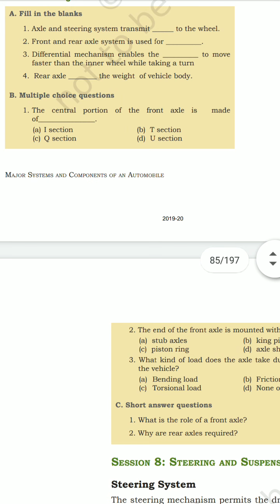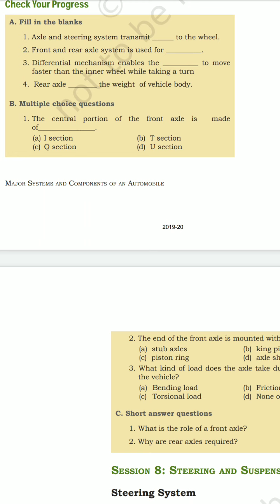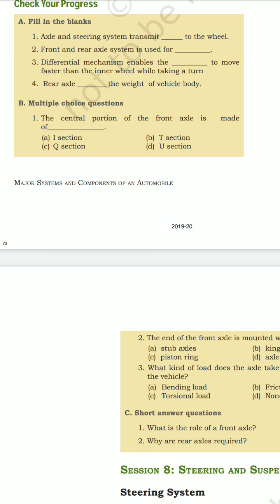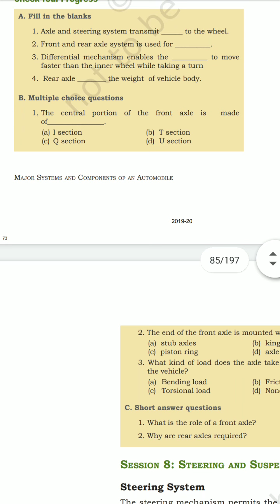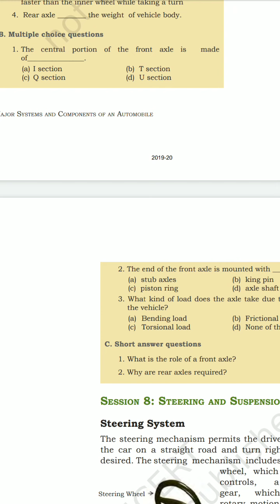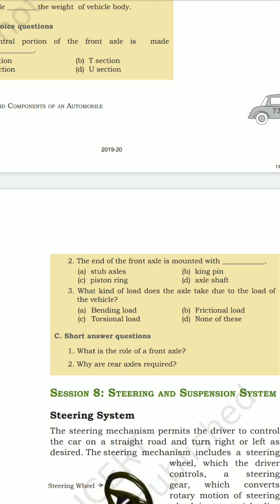Question answers on rear and front axle